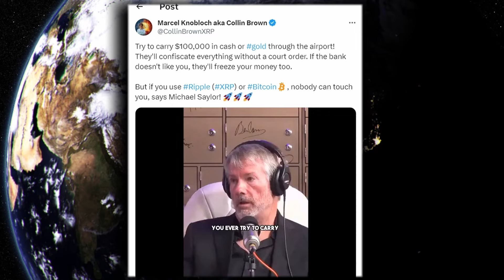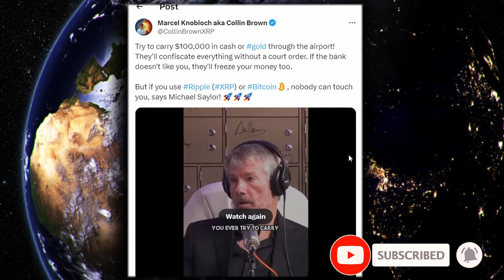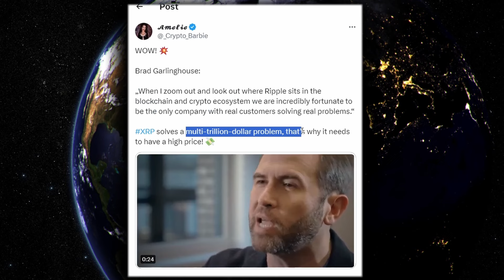XRP RIPPLE BUCKLE UP MICHEAL SAYLOR JUST GAVE US THE SIGNAL !!!!!!!